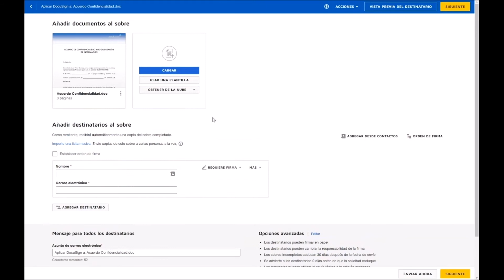TIP3 | Cómo añadir documentos al sobre de DocuSign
Añadir los documentos al sobre de Docusign es el primer paso para realizar la firma electrónica. Aprende cómo hacerlo en este vídeo